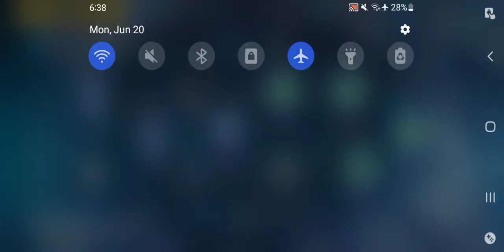Honkai Impact 3rd - Stress Test III: Herrscher Of Thunder Mission 2(Character Trials)